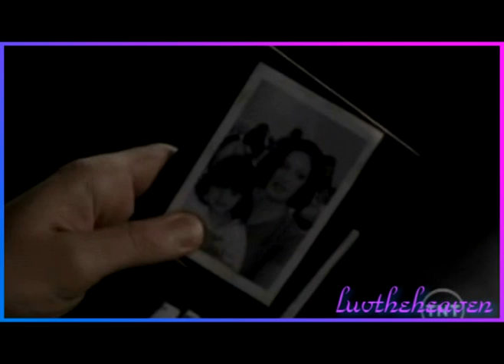Carol & Luka - ER - Season 6 - "Apologies"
Re-upload. Ask me if you have any questions.

Song: Apologies
Artist: Grace Potter & the Nocturnals